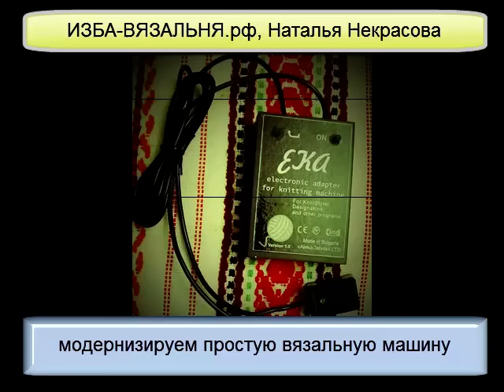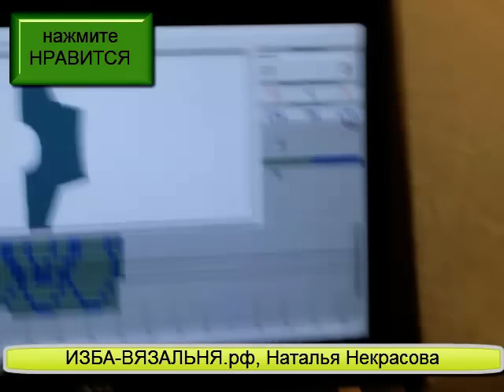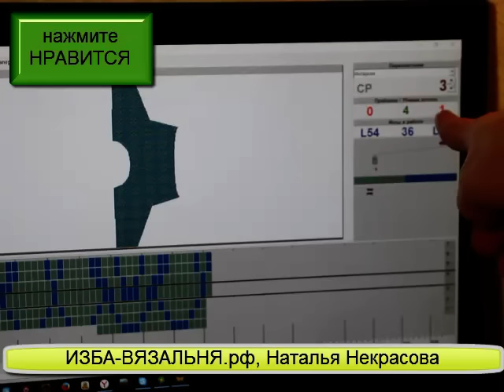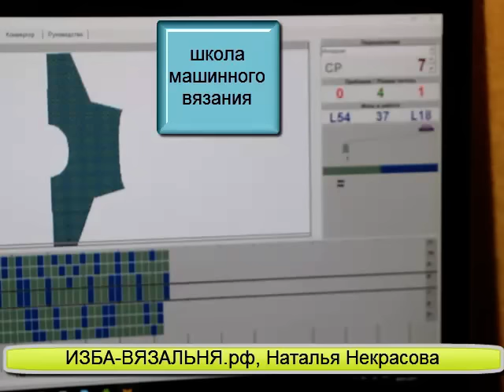Адаптер-контроллер ЕКА для вязания на неэлектроннных вязальных машинках. скидка под видео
При заказе пишите пароль "Изба-вязальня" и будет